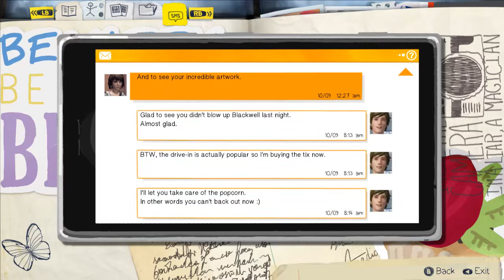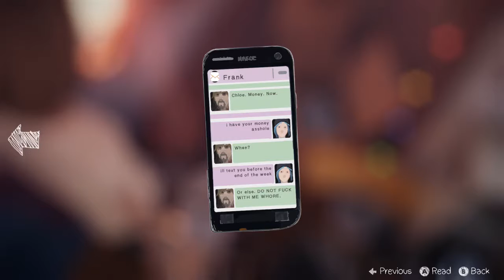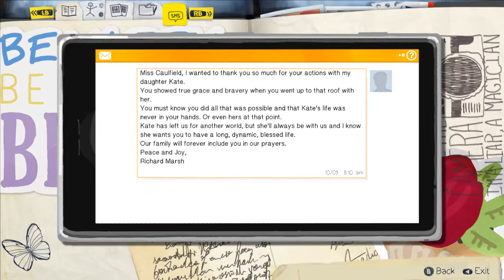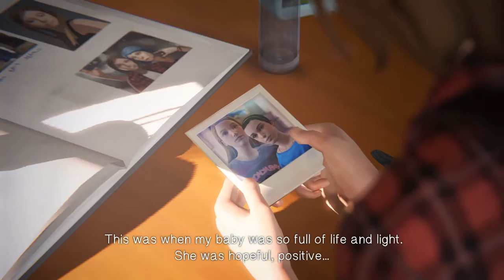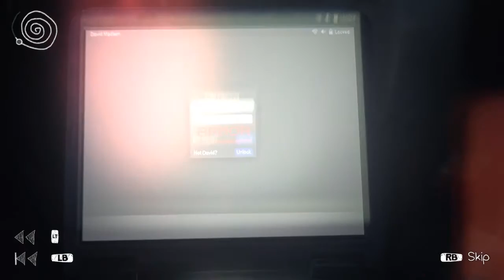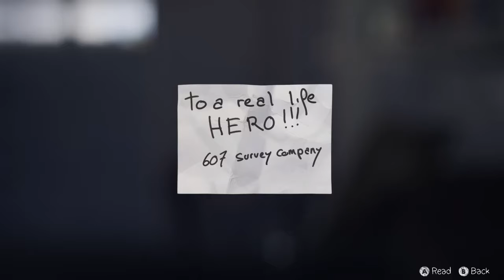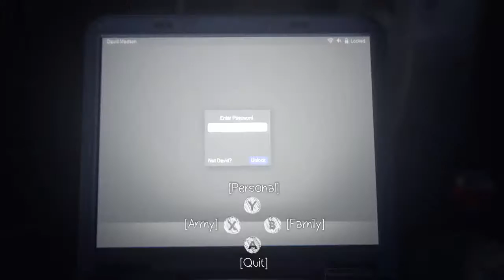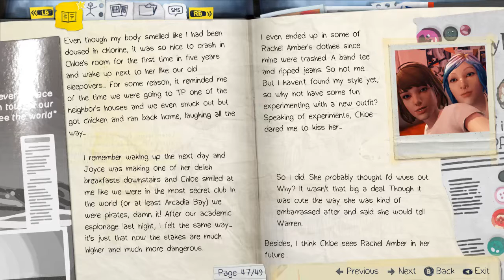Hani Bermain || Life is Strange || Ep. 3: Chaos Theory || #3 Sarapan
Follow aku!!